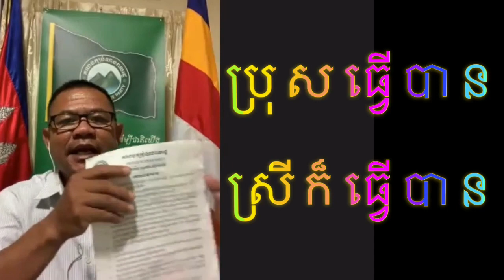ប្រុសធ្វើបាន ស្រីក៏ធ្វើបាន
បទសម្ភាសន៍រវាងលោក មីន ពៅ អ្នកកាសែតរបស់ VOD Khmer ជាមួយលោក អ៉ិត សារម្យ ប្រធានគណបក្សបំណងពលរដ្ឋ ហៅកាត់ PPP កាលពីឆ្នាំ ២០២១ កន្លងទៅ លើប្រធានបទ « គោលនយោបាយស្ត្រី »។